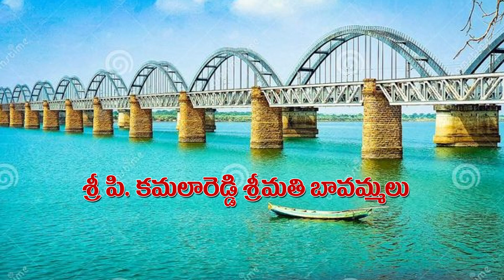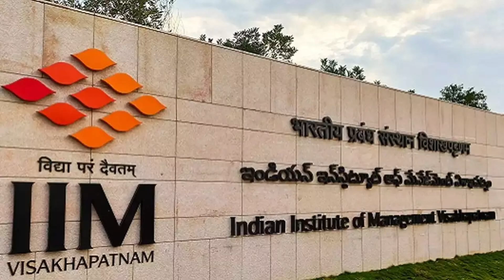Special story on Prof.PGVD Prasad Reddy, VC,AU